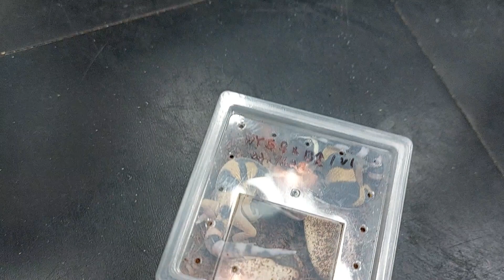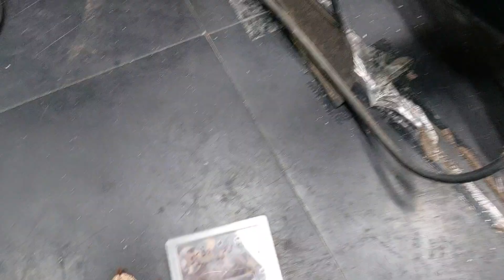새로운 생명이 탄생했습니다🌟